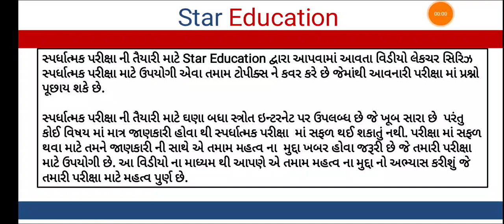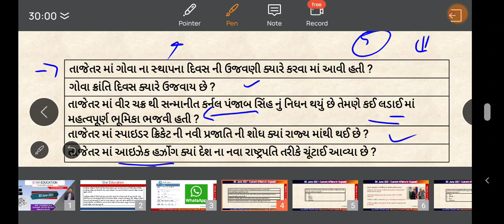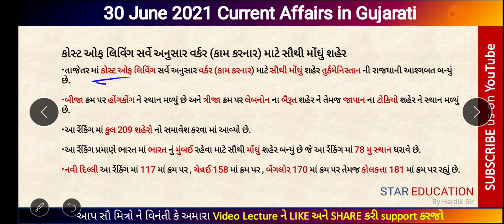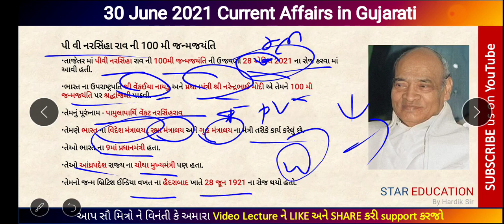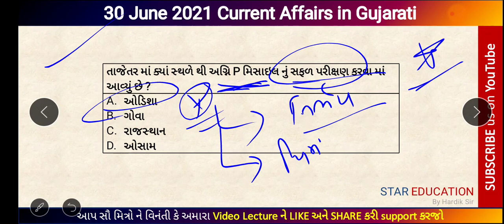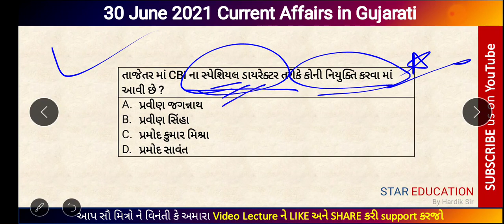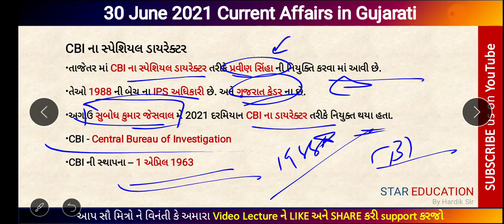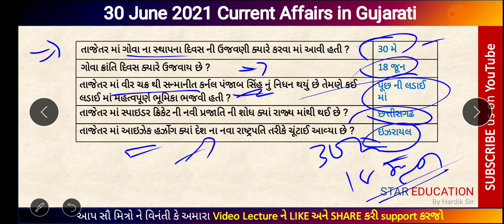30 June 2021 Daily Current Affairs in Gujarati - GK in Gujarati - GPSC 2021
જાન્યુઆરી 2021 થી એપ્રિલ 2021 સુધી ના કરંટ અફેર ની ઇ બુક - માત્ર 80 રૂપિયા માં -

May 2021 Daily Current Affairs in Gujarati for GPSC
June 2021 Daily Current Affairs in Gujarati